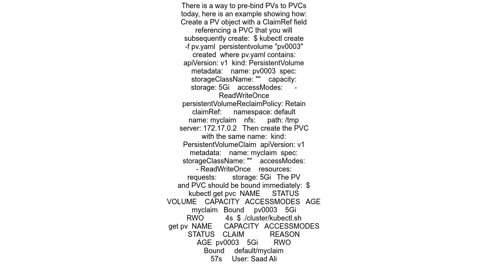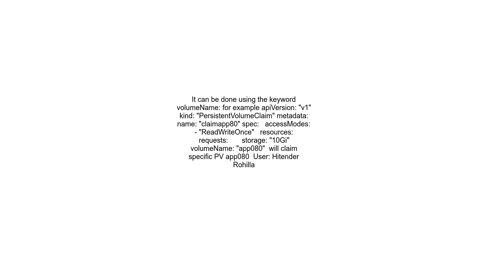Can a PVC be bound to a specific PV